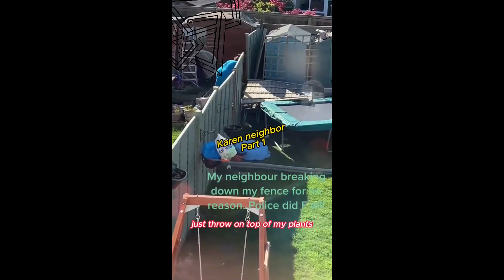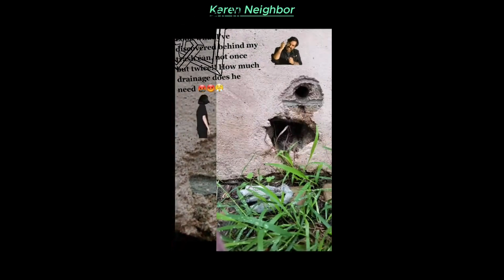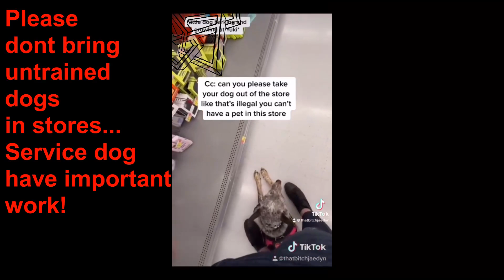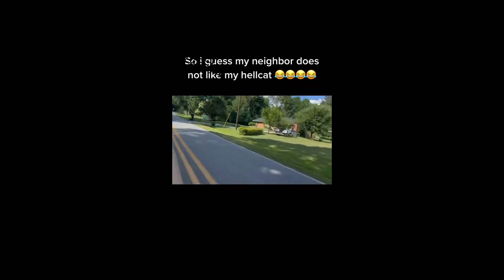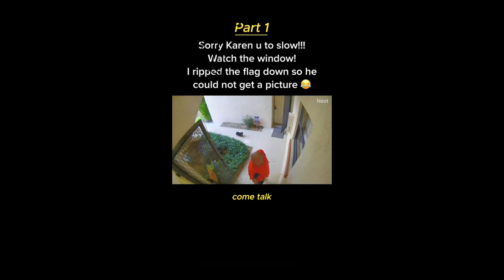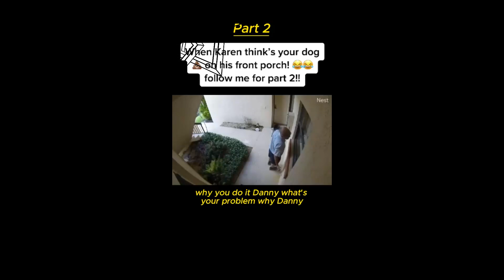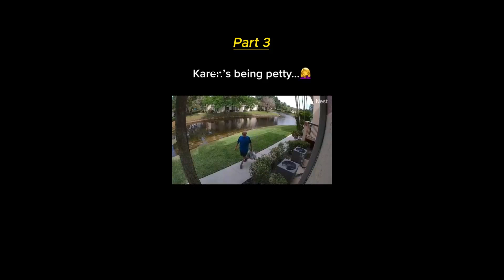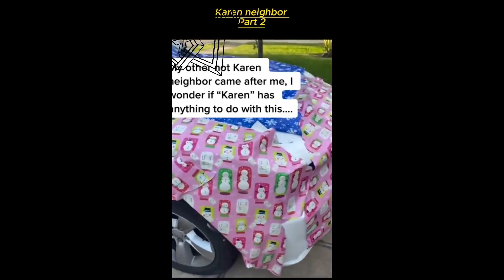Karen #8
Should I keep new outro?